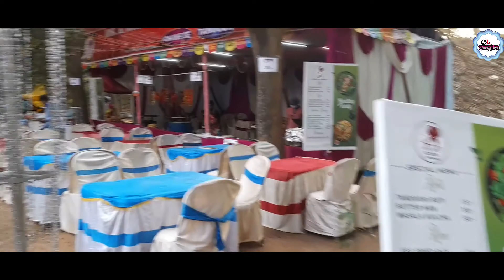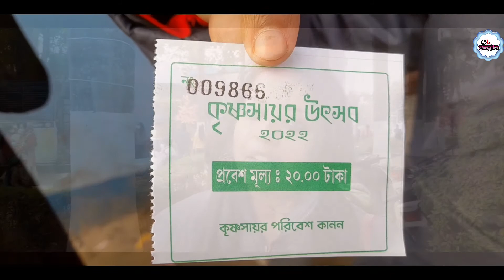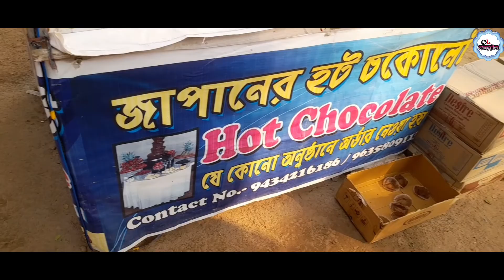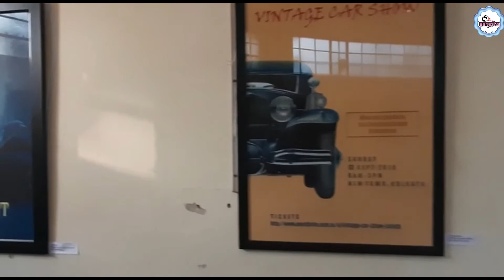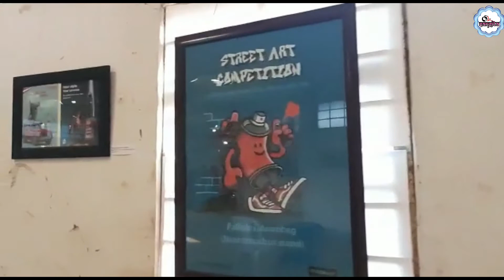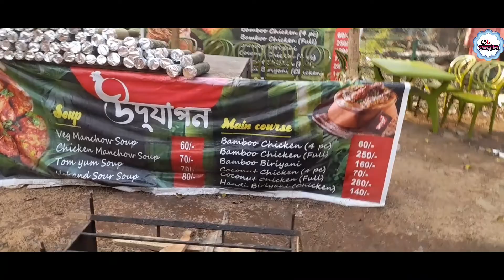Krishnasayar Utsav 2022 | বর্ধমান কৃষ্ণসায়র উৎসব 2022 | Bardhaman Krishna Sayar Utsab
Today I am here with a special vlog of Bardhaman Krishna Sayar Utsav 2022...
Hope you all like today's vlog.